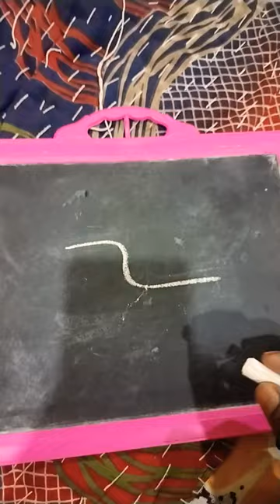s to indian flag art Dwow